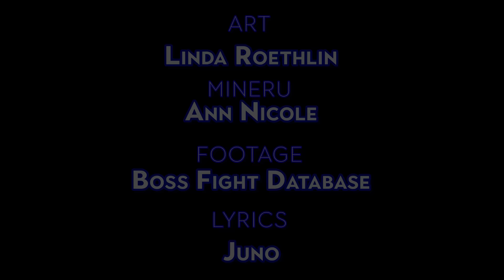TOTK Bytes - Seized Construct - With Lyrics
Oh boy I love playing ARMS!

The Legend of Zelda: Tears of the Kingdom belongs to Nintendo
Footage by Boss Fight Database